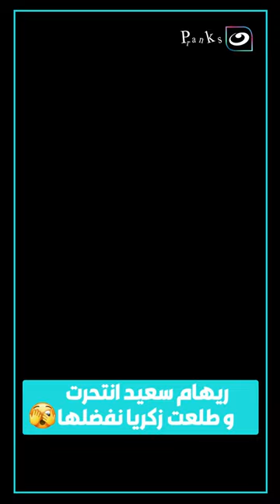ريهام سعيد انـ ــتـ ـحرت في النيل و طلعت زكريا نفضلها 🫣🫣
قلبك أبيض |  ريهام سعيد انـ ــتـ ـحرت في النيل و طلعت زكريا نفضلها 🫣🫣
برنامج قلبك أبيض
برنامج مقالب من تقديم ريهام سعيد على شاشة قناة (النهار)، وتقوم فكرته على دعوة النجوم كضيوف شرف فى مسلسل "شارع عبد العزيز"او ضيوف لبرنامج خيري او لاحياء فرح و استثارة أعصابهم و استفزازهم.